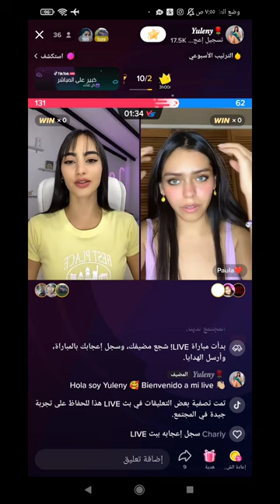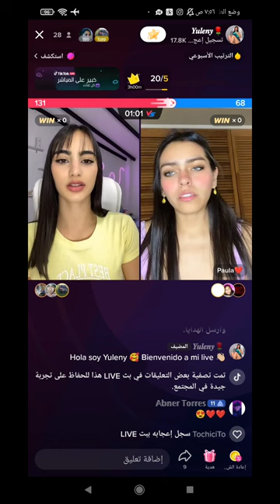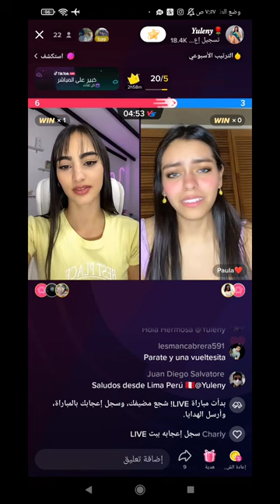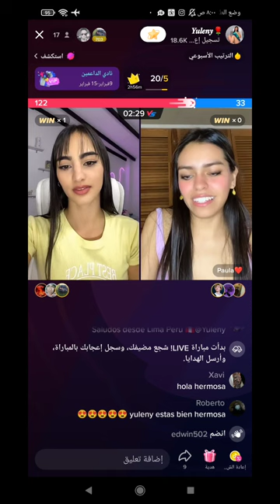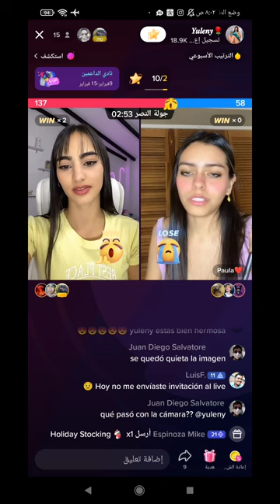Tik Tok live broadcast paula Yuleny🤍🔥challenges